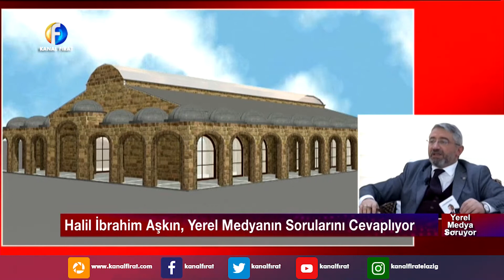Yerel Medya Soruyor Halil İbrahim Aşkın 15 03 2019